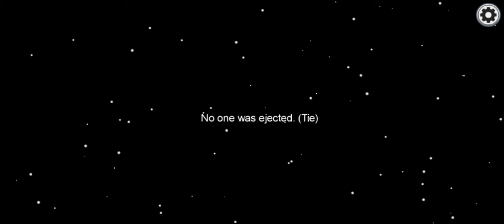Playing next time among us